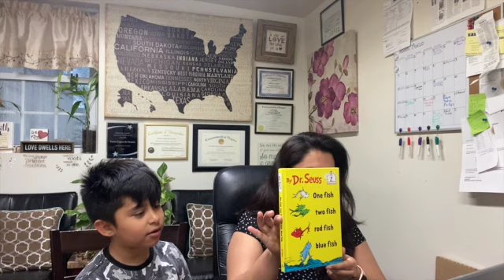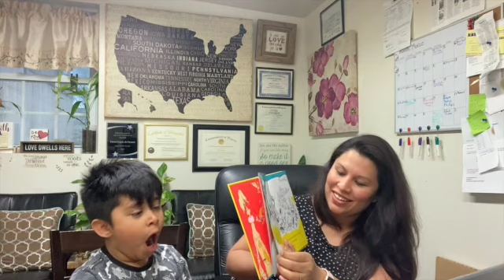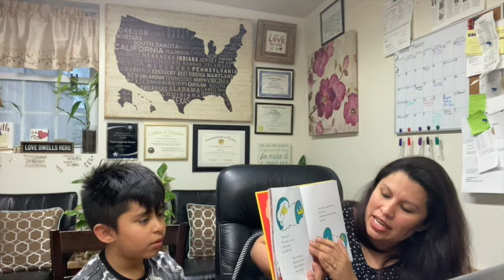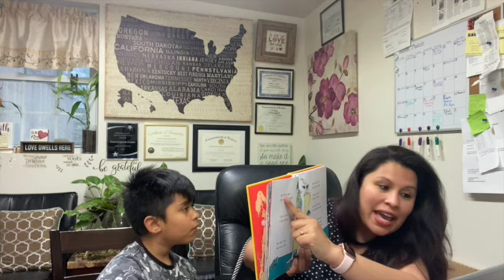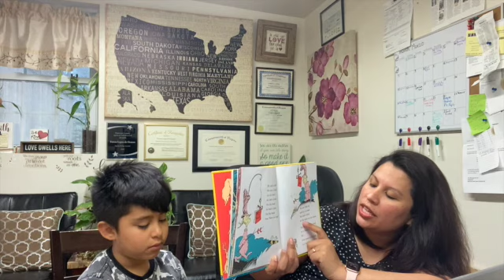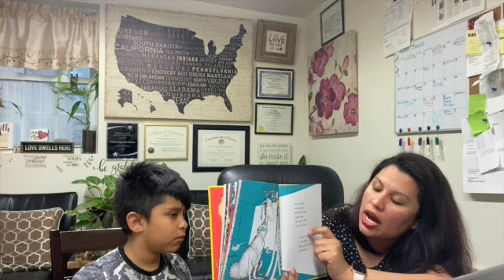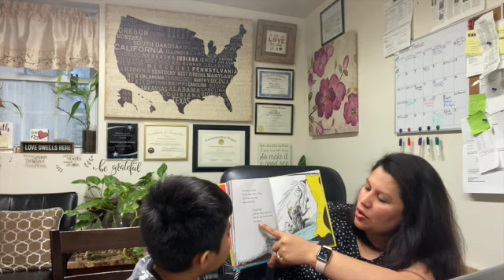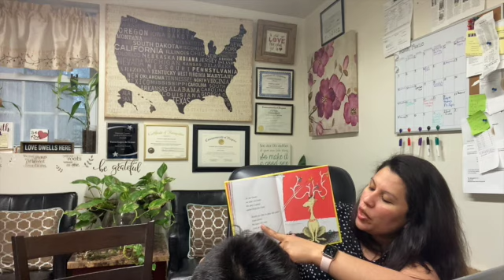LEYENDO ESTA MAÑANA EN LA CLASE DE IKER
servira de clase a los que estamos estudiando ingles ay que leer libros cortitos con nuestros pequeños para aprender dia con dia